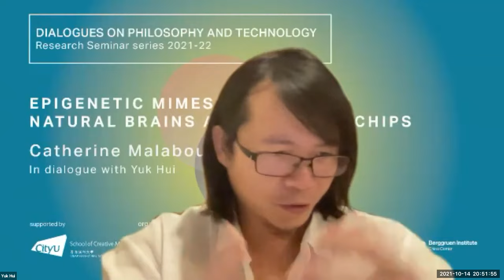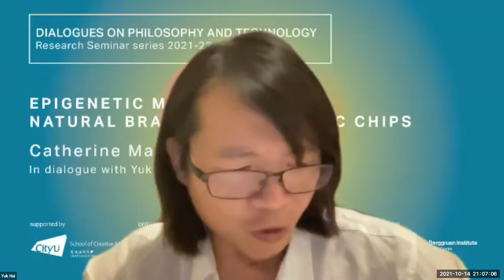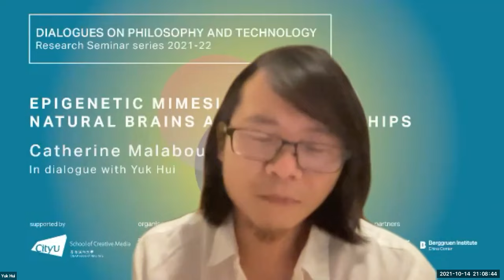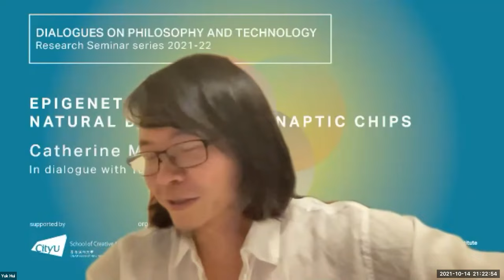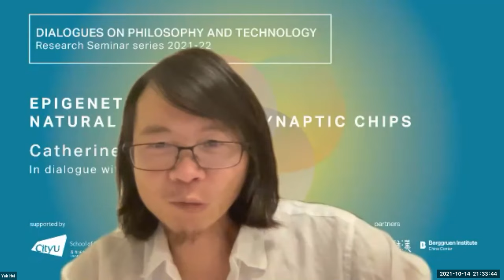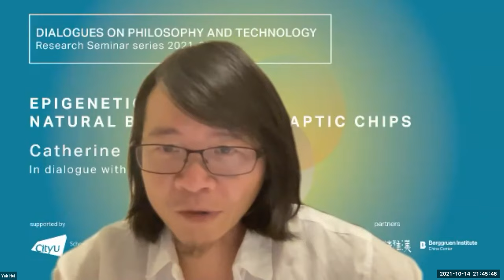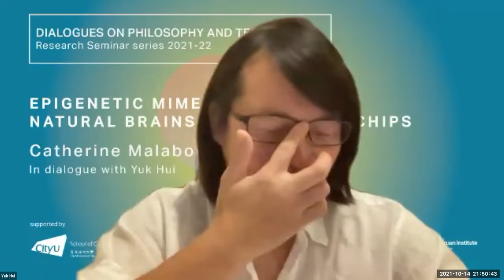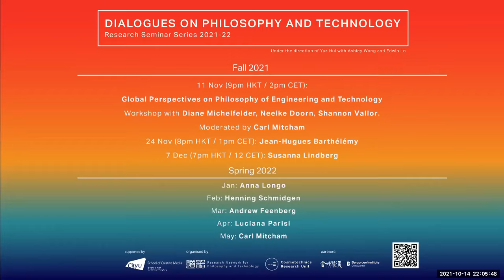Research Seminar I: Catherine Malabou: Epigenetic Mimesis (14 Oct 2021)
Catherine Malabou
Epigenetic Mimesis: Natural brains and synaptic chips
In dialogue with Yuk Hui

For the inaugural event of the Dialogues on Philosophy and Technology series, we present a seminar with the renowned French philosopher Catherine Malabou. In her intervention, Malabou will reflect on the way in which computing processors equipped with neural networks and synaptic chips are mimicking natural brain plasticity. In return, she also questions the capacity of the plastic brain to simulate computing processors. Through this inquiry, she asks: Are we then facing a new age of “mimesis”? The talk will be followed by a dialogue with Yuk Hui.

Catherine Malabou is a professor of philosophy at the Centre for Research in Modern European Philosophy at Kingston University, London and a professor of Comparative Literature and European Languages and Studies at University of California Irvine where she regularly teaches in the spring. Her latest books include: Before Tomorrow: Epigenesis and Rationality (Polity Press, 2016) and Morphing Intelligence, From IQ to IA (Columbia University Press, 2018). She is currently writing a new book on anarchism and philosophy.

The Dialogues on Philosophy and Technology seminar series is initiated by the Cosmotechnics/Critical AI research project, supported by the City University of Hong Kong in collaboration with the Research Network for Philosophy and Technology. The series running from Fall/Spring 2021/22 features talks and workshops with leading scholars in the philosophy of technology and aims to address urgent questions on philosophy and technology today.

November events include a workshop on Global Perspectives on Philosophy of Engineering and Technology as a dialogue between Diane Michelfelder and Neelke Doorn, editors of the Routledge Handbook for Philosophy of Engineering (2021) and Shannon Vallor, editor of the Oxford Handbook of the Philosophy of Technology (2021), hosted by Carl Mitcham (11 November 2021), and a talk by philosopher Jean-Hugues Barthélémy (24 November 2021).